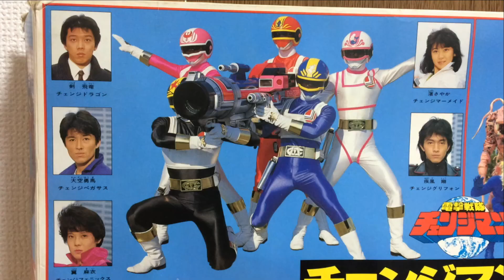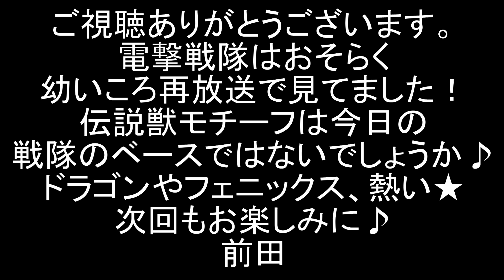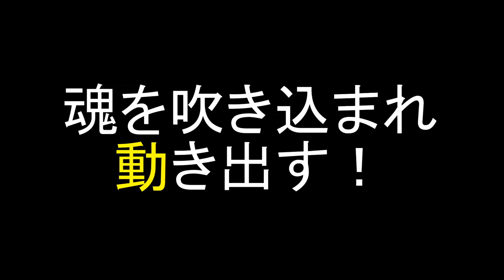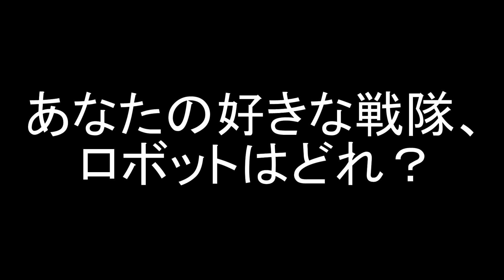【戦隊1号ロボ再現】戦隊9 電撃戦隊チェンジマン DX超合金チェンジロボにアースコンバージョン！前田動画 DengekiSentai CHANGEMAN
戦隊1号ロボの初陣を再現するシリーズです。このシリーズは一年ずつ作品を遡っていく予定ですので、あなたの好きな戦隊1号ロボの活躍をお見逃しなく！
今回はDX超合金チェンジロボです。戦隊シリーズ9作品目「電撃戦隊チェンジマン」の第2話「星王バズーの怒り」チェンジロボの劇中合体・戦闘シーンをDX玩具で再現しました。
地球守備隊の宇宙船である巨大母艦・シャトルベースから3機のメカがマシンが発進！
ジェットチェンジャー1、ヘリチェンジャー2、ランドチェンジャー3が合体・アースコンバージョン！
チェンジロボが完成します！
今回の敵・ゴームをDXデカウイングロボ（特捜戦隊デカレンジャー）にやってもらいました。

地球防衛を任務とする世界的な軍事組織・地球守備隊の日本支部では、各部隊から集められた精鋭たちに対して、鬼軍曹と呼ばれる教官・伊吹の激しい訓練が繰り広げられていた。しかし、あまりに過酷な訓練に隊員は次々と脱落していってしまう。
そうした時、星王バズーが率いる数々の異星人が集まった宇宙帝国大星団ゴズマの地球侵略が始まった。
地球から光が放たれ、剣飛竜をはじめとした5人の隊員はその光を浴びて、強化服をまとった戦士に変身してしまう。自分達の身に起きたことに驚く5人だが、目の前の危機を脱すべく、襲い掛かるヒドラー兵やゴズマの怪人宇宙獣士と戦って撃退する。
自分たちのパワーに驚く彼らに向けて伊吹は言った。自分がしてきた非常識ともいえるこの訓練は、地球守備隊内に設置されている特殊部隊電撃戦隊のメンバー選抜のためだったことと、電撃戦隊の長官は伊吹自身であること、そして彼ら5人は地球に危機が迫ったときに、その危機を脱するために発するアースフォースに選ばれ、その力によって強化服をまとうことができるようになった、と。
こうして5人は、これまで伊吹が選抜してきた電撃戦隊の新しい一員チェンジマンとしてゴズマの地球侵略に立ち向かうことになった。

2020年1月9日に視聴者様を対象に年齢層のアンケートを実施して、下記の結果を得ました。
30歳以上(30 years or older) 58%
20歳以上(20 years or older) 12%
15-19歳(15 to 19 years) 12%
13-14歳(13 or 14) 8%
12歳未満(Under 12) 10%